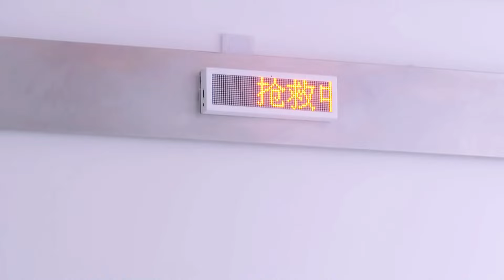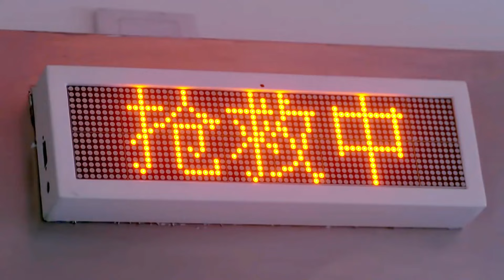窮小子一個電話幫朋友解決問題，誰料醫生暴露身份，女友嚇到腿軟#張雲龍#2023最新大陸劇#爱情#現代劇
剧名（Drama Name):【花火 | There Will Be Fireworks 】